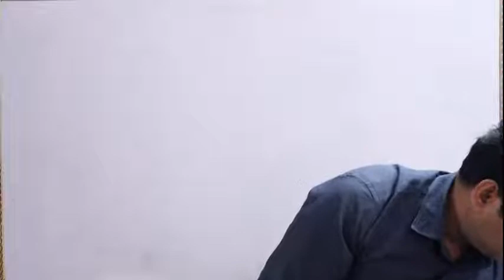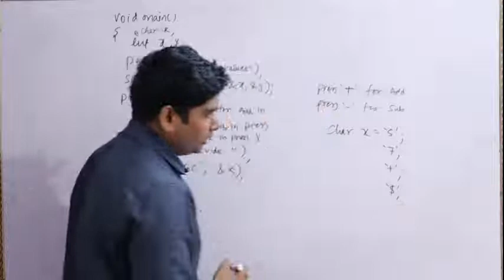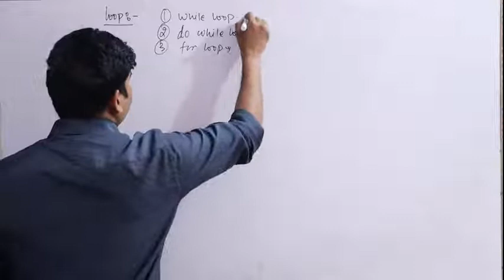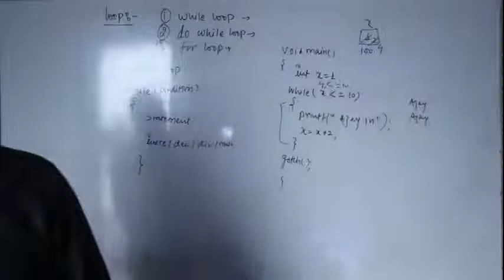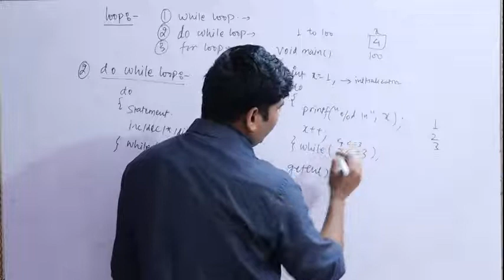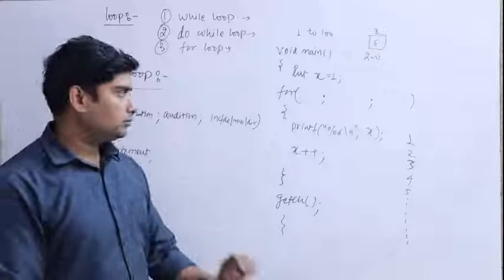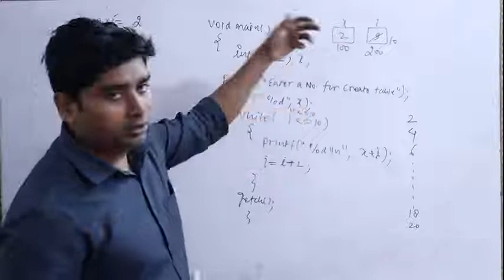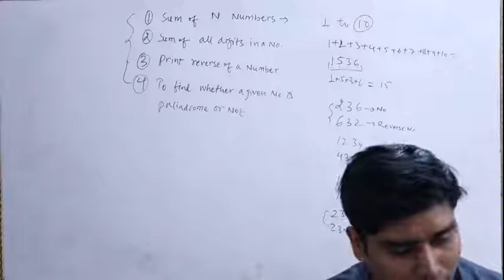c language lecture 11(different types of loops , like forloop while_loop do_while_loop)